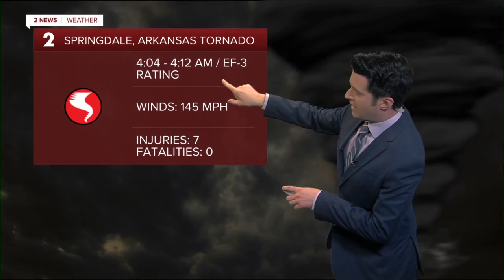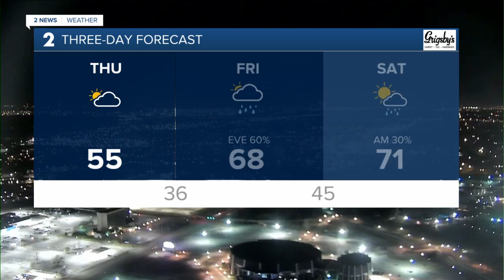Light Wintry Mix North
Brandon has a look at new model data that suggests a very light wintry mix up north Thursday.